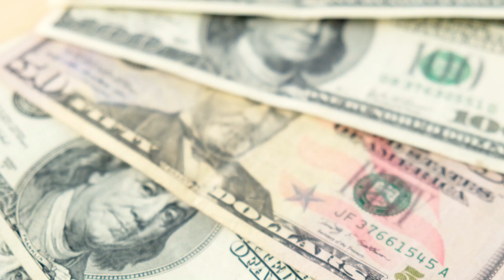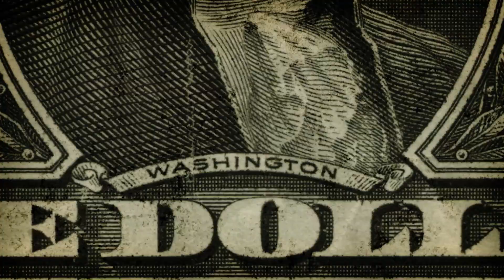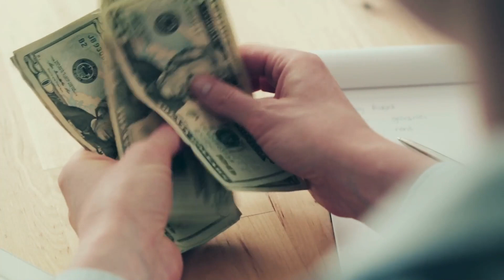Quantum Computing Benefit the Financial Services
Embark on a journey into the future of finance with our video, "How Quantum Computing Benefits Financial Services." Delve into the transformative potential of quantum computing as we explore its revolutionary impact on the financial industry. In this insightful presentation, unravel how quantum computing could reshape data analysis, risk management, and computational complexities, offering unprecedented speed and accuracy. Join us as we demystify the quantum principles driving innovation in finance, providing valuable insights for professionals and enthusiasts alike. Discover how the financial services sector could benefit from the quantum leap, optimizing trading strategies, enhancing cybersecurity, and revolutionizing the way we process financial data. Stay informed, stay ahead, and explore the quantum-driven future of financial services. Don't miss this opportunity to understand the quantum advantage reshaping the landscape of finance!